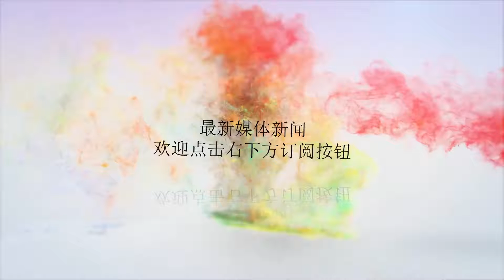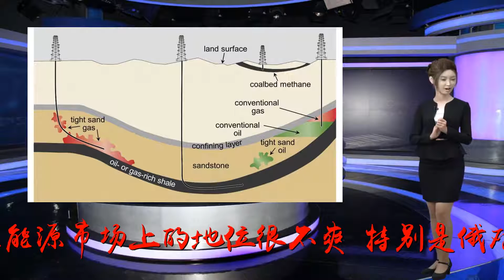疯了！美国高官要海上封锁俄罗斯，引爆三战？网友看后就说两个字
谢谢！在特朗普上台后，由于特朗普的存在，美国和俄罗斯的关系出现了一些微妙的变化。在美国政界情报界对俄罗斯口诛笔伐的背后，特朗普却一直拒绝批评俄罗斯。但即便如此，特朗普却对俄罗斯在能源市场上的地位很不爽，特别是俄对欧洲的能源出口很妒忌。不过俄罗斯《卫星通讯社》30日报道，美国内政部长RyanZinke已经开始要对俄罗斯能源出口下手！美国内政部长RyanZinke在28日一次由消费者能源联盟主办的行业盛会上表示，如果需要，美国海军可以封锁俄罗斯，以防止它像在欧洲那样控制中东的能源供应。Zinke的原话是：“美国通过我们强大的海军，有能力确保海上航道开放，同时有能力必要时封锁. 以确保俄罗斯的能源无法进入市场。”根据媒体的说法，Zinke参加了此次活动，目的是解释为什么水力压裂技术和页岩油热潮能够使美国在对抗俄罗斯和伊朗方面占据优势，使美国减少对外国的依赖能量来源。这位内政部长认为，俄罗斯进入中东的原因，就是为了控制石油天然气贸易。“俄罗斯出口极为单一，”Zinke说，“俄罗斯经济完全依赖于其出售能源的能力。我相信俄罗斯在中东的原因，是他们希望像东南欧腹地一样，掐住中东的能源供应，维持俄罗斯在石油上定价权。”在回答有关美国应该如何应对俄罗斯和伊朗的问题时，Zinke认为有两种方式。第一就是刚才的海上军事封锁方式，第二就是经济方式，就是生产更多的石油燃料，把俄罗斯哄抬的石油价格砸下去。美国可以做到这一点，因为美国已经世界最大的石油和天然气生产国。特朗普政府反对新俄罗斯旨在向其他国家提供石油和天然气的项目，例如NordStream2天然气管道。特朗普多次敦促美国欧洲盟国暂停建设NordStream2管道，该管道将绕过乌克兰，穿越波罗的海到达德国的枢纽。正在寻求向欧盟提供液化天然气供应的华盛顿一再表示反对该项目，声称这是俄罗斯用来对欧盟施加压力的政治控制手段。华盛顿已经多次尝试阻止该项目的实施，甚至在其《以制裁反击美国敌人法案》中纳入了抵制NordStream2管道建设的条款。美国内政部长RyanZinke的言论，是近几年最显著的美国向俄罗斯实施军事威胁的言论。单纯从海军实力对比上看，美国海军的确具备封锁俄罗斯海上交通线的能力，而俄海军在冷战后缩水极为严重。但是俄罗斯能源出口很大部分，是通过陆地管道，因此海上封锁未必具有多大效果。而且俄罗斯是装备各种中远程打击武器的世界级军事大国，如果美国海军封锁俄罗斯，那么等待美军及其盟国的，将是劈天盖地的导弹，甚至核弹头。因此有网友“MonroeReime”在看到RyanZinke言论后，说道这真的是在“找死”！